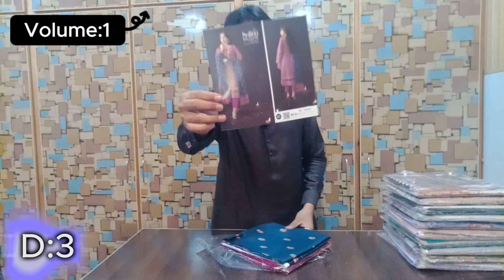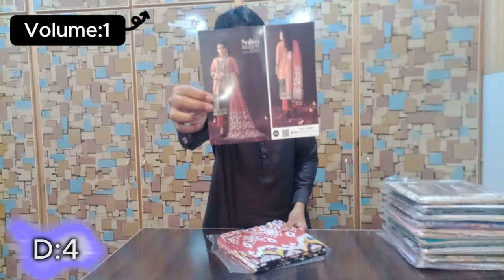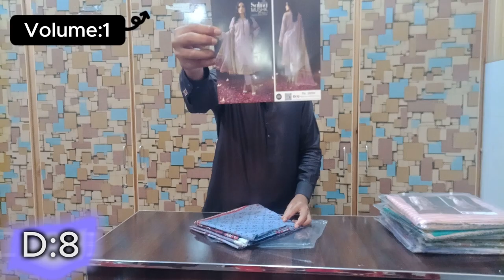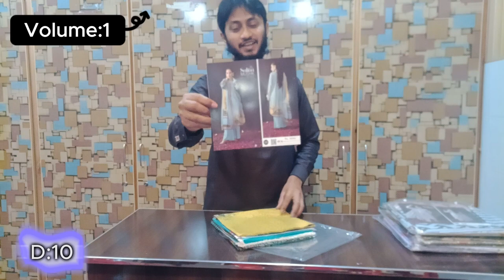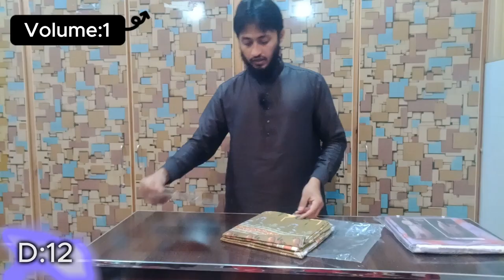HS FABRIC || REGALIA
SALINA MUSHK REGALIA BRAND
Volume :1
all brands
SAYA , J., KHADI, ALKARM, JANA,  MAHI,  MAROJ,  MAROSH,
NEW Design New color New Volume 2024